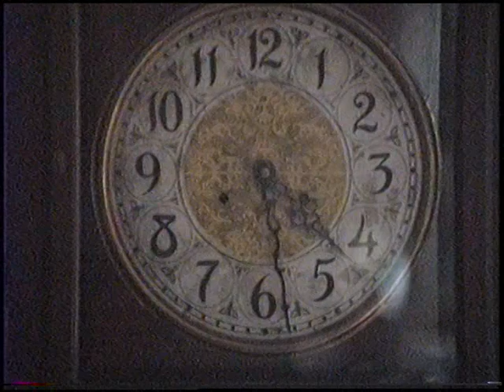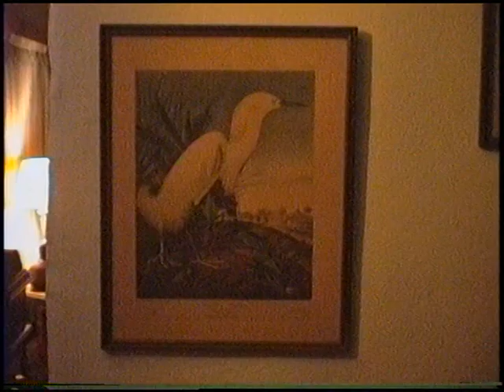384 San Fernando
My grandparents home in Point Loma. Video taken in 1991